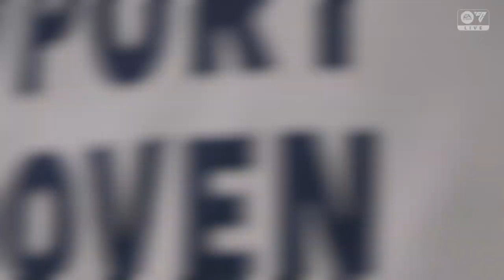RESUMEN Borussia Dortmund 2-0 PSV en vivo Champions League Octavos Vuelta